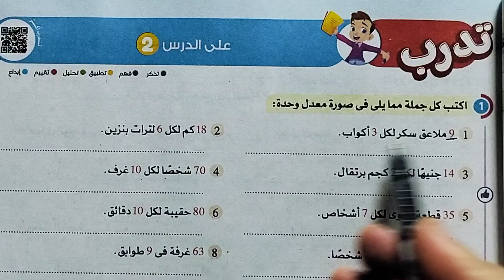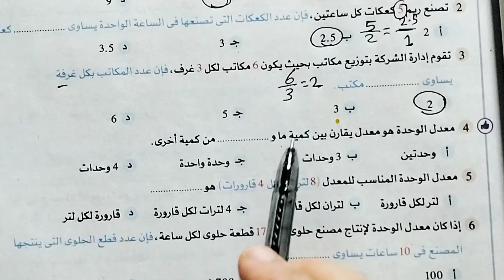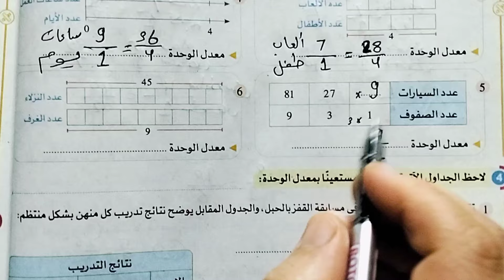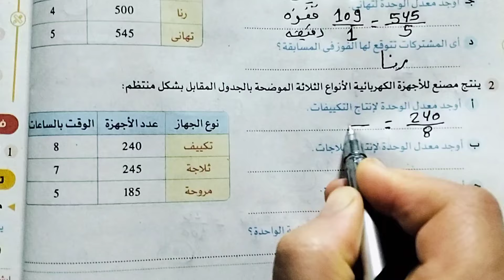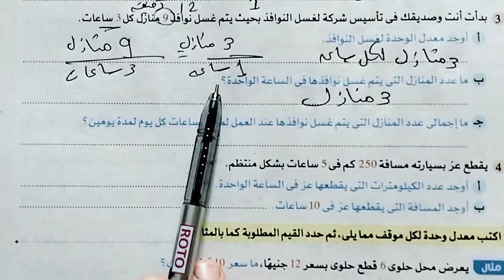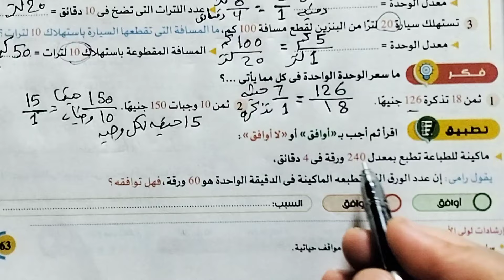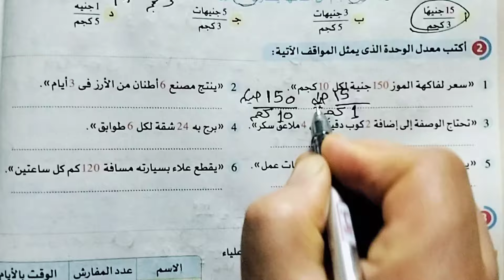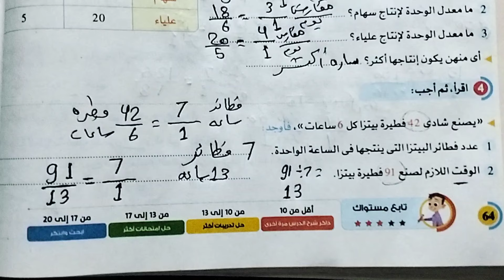قناة السبورة رياضيات الصف السادس الابتدائي الترم الثاني كتاب الاضواء صفحه 64/63/62/61